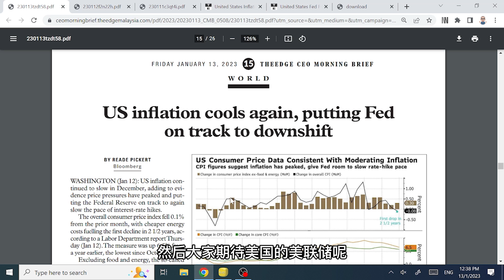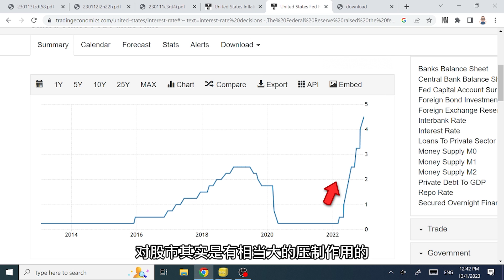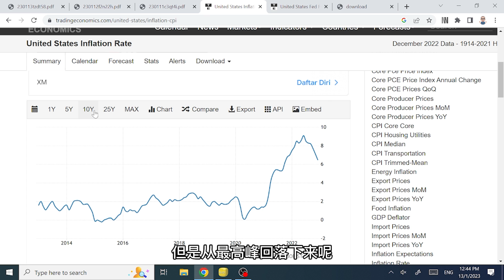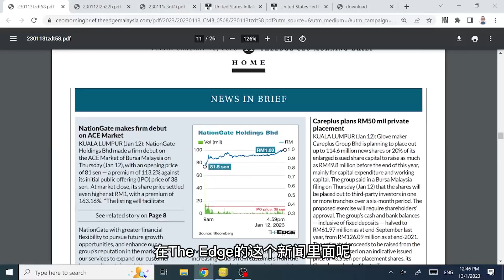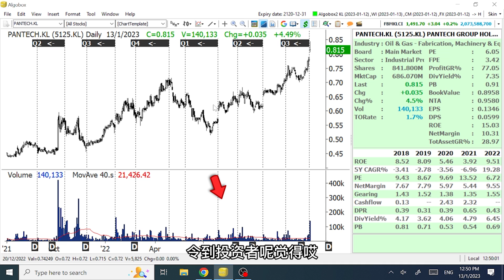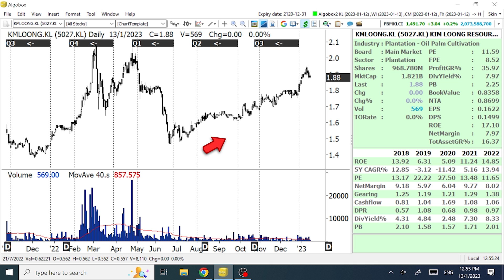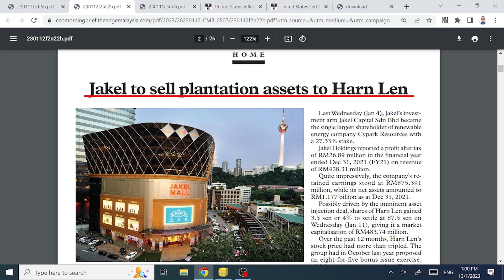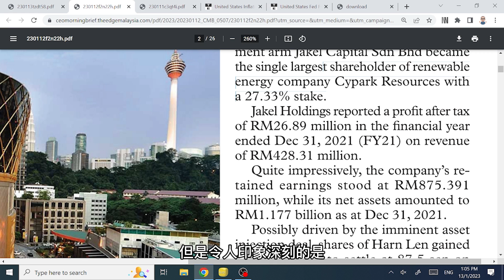美国通胀下滑，Fed加息会放缓？股市迎春？【谈股论今 56】【中字】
想了解陈剑老师发现冷门板块机会的做法？马上点击以下连接，报名参加陈剑老师特别准备的马股《中期投资策略》20分钟网上分享会! 👇

影片要点：
1. 美联储过去一年加息终于奏效？！通胀受控，加息放缓？！
2. Pantech案例让投资者看到“第二思维”在大马股市如何发挥实战作用！
3. 纺织巨头Jakel集团成为Cypark的最大股东！有什么意图呢？

想了解陈剑老师留意哪些板块和个股？

一套陈剑老师的投资系统，让你能发现并把握季度业绩与季度业绩之间，出现的成长型公司投资机会，马上点击以下链接，报名 Chen's Room 2.0 Full Package! 👇

想找到业绩推动股价增长的成长型股票，投资有成长潜力的马股上市公司？
马上点击以下连接，报名参加陈剑老师的《马股投资教学》网上学习分享会! 👇

新手想了解股票投资？从小白到有经验之间的桥梁 — “价值投资第一堂课”，帮你系统化，掌握好价值投资！点击以下链接，了解更多👇

陈剑老师回来了！点击以下链接 Like & Follow Facebook 新主页，参加每周2，8pm, 马股直播!👇